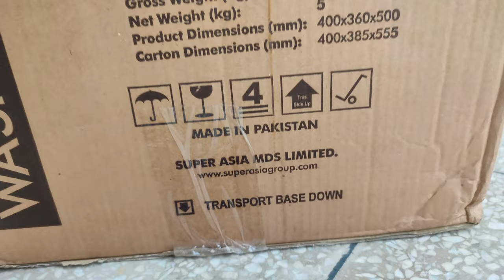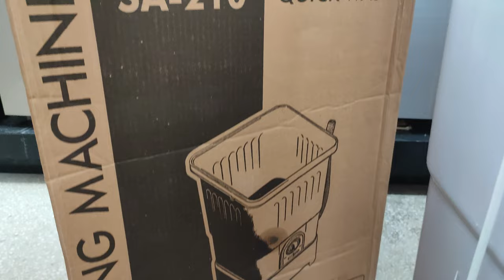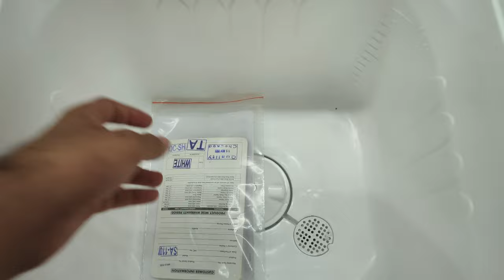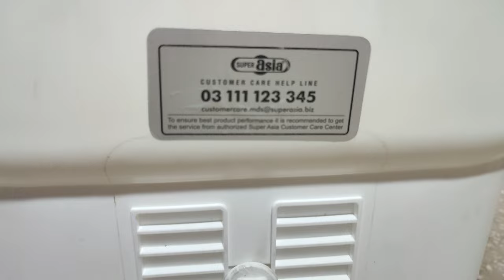Super Asia Baby Washer Review 2024 | Mini washer SA-110 | Small Washer | Mini Washing Machine SA-210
Super Asia Baby Mini Washing Machine Detailed Review, Today we bring you a detailed review of the Best portable washing machine in pakistan, Wash your clothes with ease with this powerful washing machine. Strong motor promises ensure high durability and efficiency to take heavy load. Just put your clothes into the machine and let it do its magic. Low noise technology makes this machine even more desirable, which is easy to carry and store. The mini washing machine provides the convenience of washing baby clothes easily. The easy-to-operate reliable washing machine is best for daily washing school-going kids uniforms, as well as toddler and baby clothes.

For Order in Discounted Prices
Super Asia Baby Washer Sa-110 (1 KG Size)

For Any Suggestions or Queries ask us in comments

Features:
Brand Warranty: 10 Years Motor and 1 Year Part
Type: Washer
Pulsator: Double Strom Pulsator
Motor Winding: Power Full Copper Motor
Energy Saving
Capacity: Two Sizes Available (1 KG) & (4 KG)
Transmission: Semi-Automatic
Shock & Rust Proof Plastic Body

My other useful video links:

Gaba National Baby Washer 2024 with Spinner GNW 93020 Review | Price and Unboxing | Mini washer